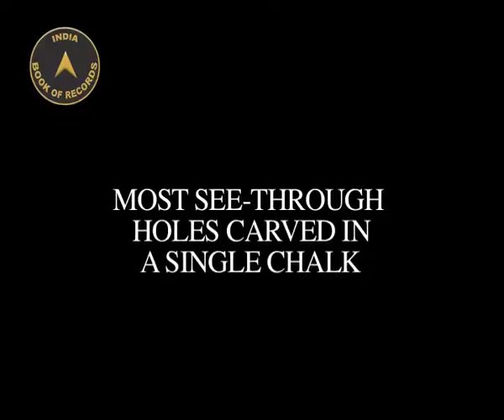MOST SEE THROUGH HOLES CARVED IN A SINGLE CHALK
Harsha Vardhan Yasa (born on August 14, 2000) of Khammam, Telangana, carved 3,000 see-through holes in a chalk piece, on September 11, 2015.